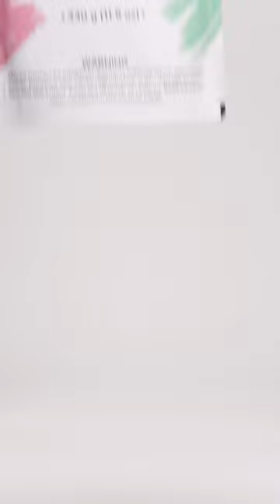Aperol Spritz - Milk Paint Colour of the Week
A vibrant aperitif-inspired orange with a hint of peach. This happy hue will add the perfect punch to your project.